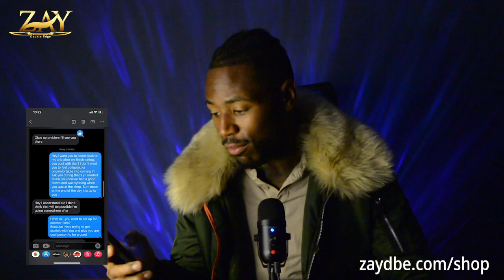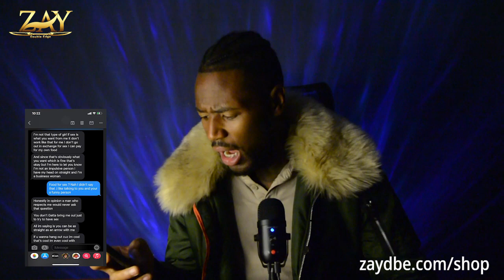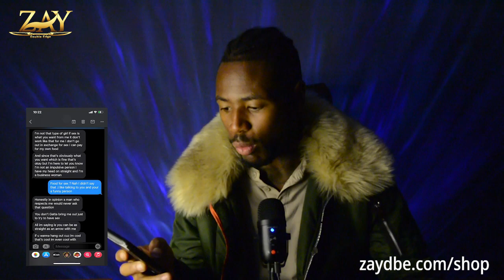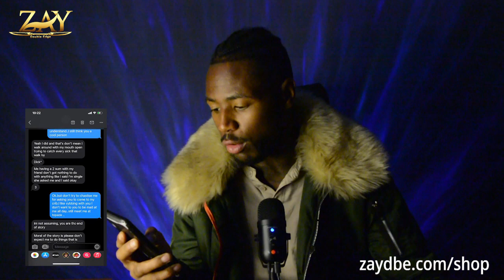Dont EVER Text A Woman This Before A Date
Dont EVER Text A Woman / Girl ...THIS

"Stop Getting Left On Read Get Nudes Instead" Texting Audio Program $25

"Stop Getting Left On Read Get Nudes Instead" $15 Ebook Version

"Vetting Her To The Core...Is She A Wife Or A Wh*re" Audio Program $95 USD

Getting Her To Invest So She Becomes Obessed Audio program $75